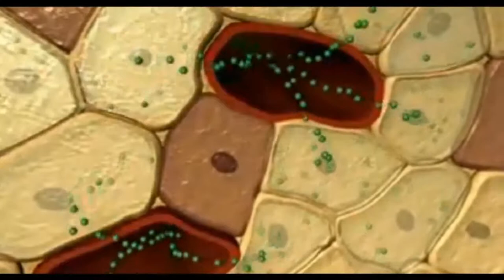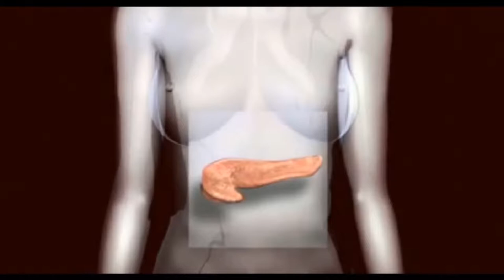Giornata contro il diabete, ad Arezzo una giornata di informazione dedicata alle donne